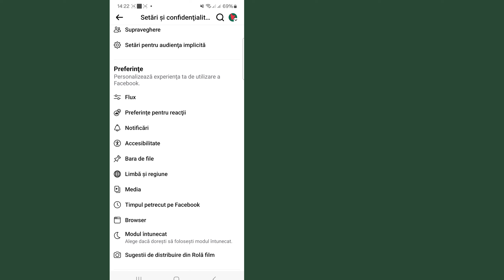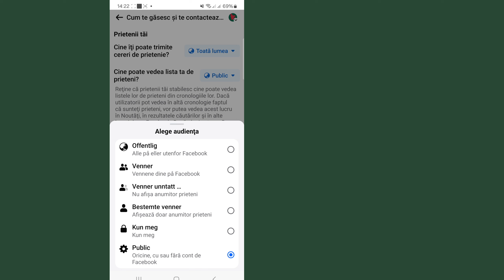Cum să ascunzi lista de prieteni pe Facebook | ascunzi lista de prieteni reciproci pe Facebook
Cum să ascunzi lista de prieteni pe Facebook |  Cum să ascunzi lista de prieteni reciproci pe Facebook ||  Lista de prieteni pe Facebook Ascunde |  Ascunde prieten Facebook

 Repere video -

 cum să ascunzi lista de prieteni pe facebook
 ascunde lista de prieteni de pe facebook
 ascunde prietenul de pe facebook
 fb prieten ascunde
 Blocarea listei de prieteni pe facebook
 cum să ascunzi lista de prieteni de pe Facebook
 fb pe lista de prieteni ascunde
 blocare prieten facebook
 lista de prieteni ascunde facebook
 ascunde lista de prieteni pe facebook